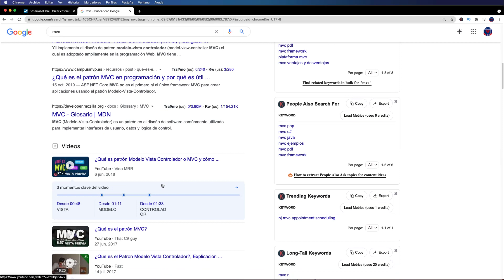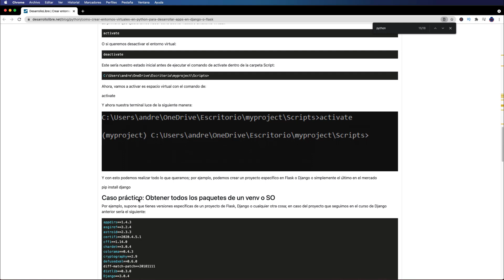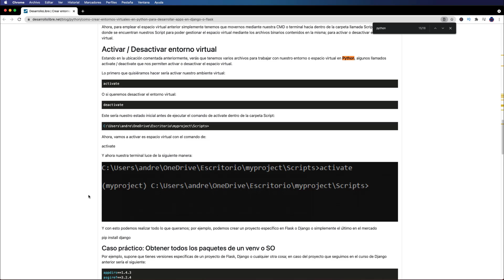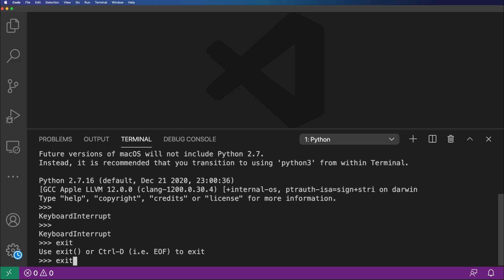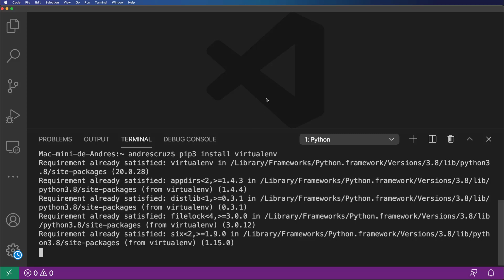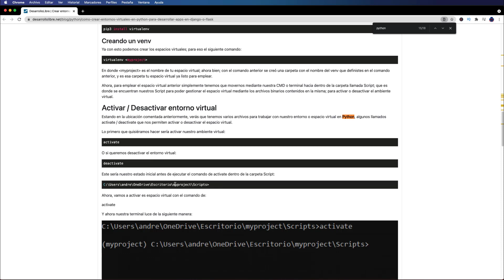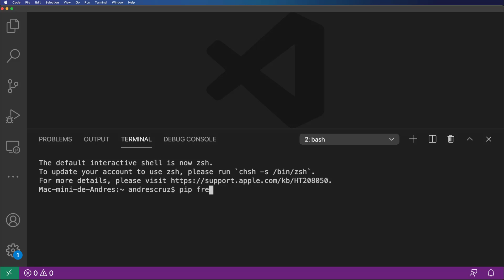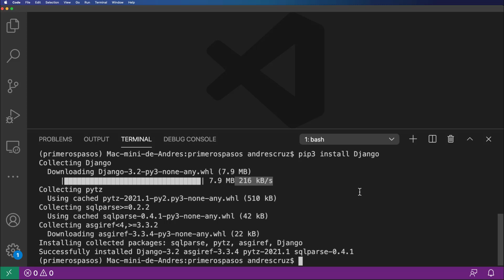🇩 Curso Django 3 🐍 Primeros pasos, configuración básica, virtualEnv y pip #1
🇩 Vamos a hablar un poco sobre el ambiente Python, ventajas, instalar un virtualenv e instalar

0:00 Curso Pago Python
1:00 Características y conocimientos básicos Python Django
4:04 Instalar VirtualEnv
8:19 Crear VirtualEnv
9:54 Activar VirtualEnv
11:01 Instalar Django